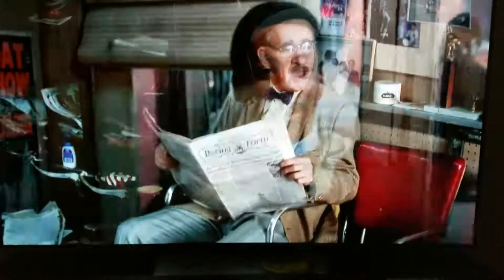It's Kunta Kinte in America.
Never gets old. Eddie is great. Great movie.